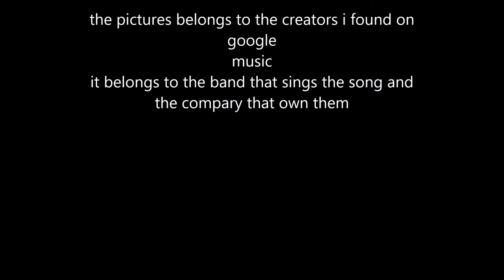Anime heroes episode 48 Nate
this is Nate from Pokemon Black and White 2
pictures belongs to their original creators